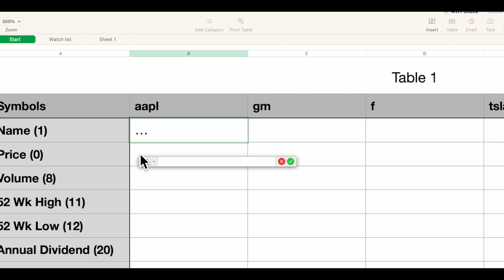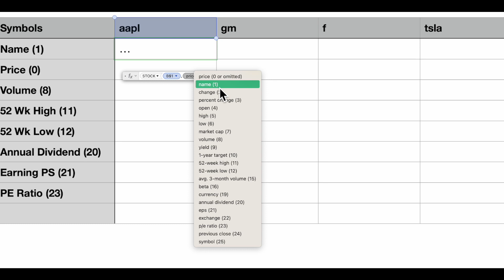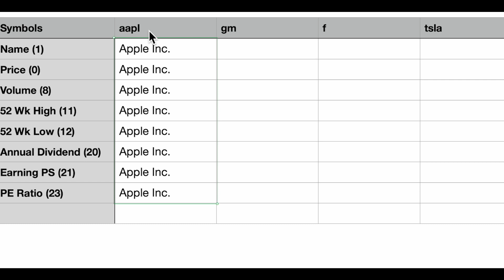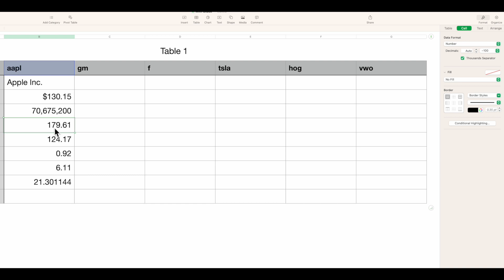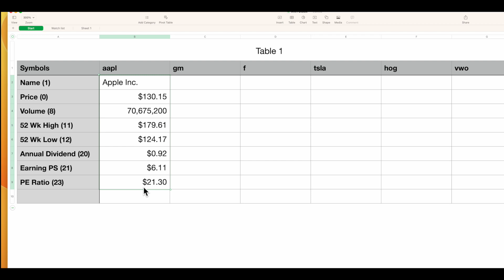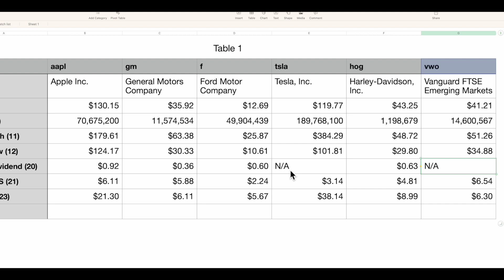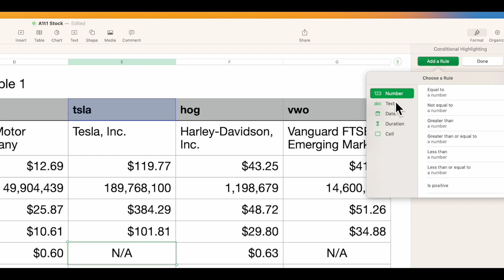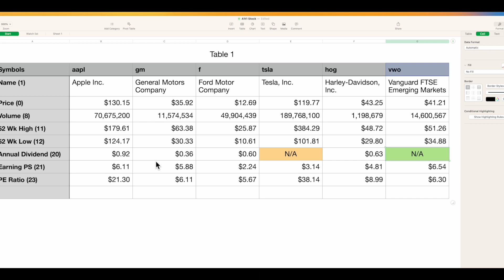How To: Use the Stock Function in Apple Numbers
Frank Funk discusses how to use the Stock function in Apple Numbers on a Mac.

*We mentioned in the video that this would update automatically. We have confirmed that this is not true and we apologize for making that statement. There is currently no solution to this problem.

We are former Apple retail creatives and geniuses. We have a combined 20 years of experience working at Apple. This channel will dive into our skills in training in macOS, iOS, and iPadOS. Also, provide news and discussion on our podcast.